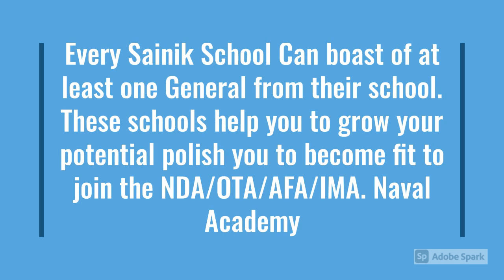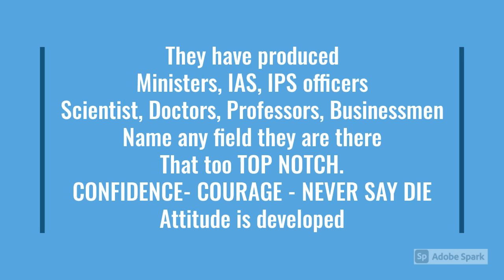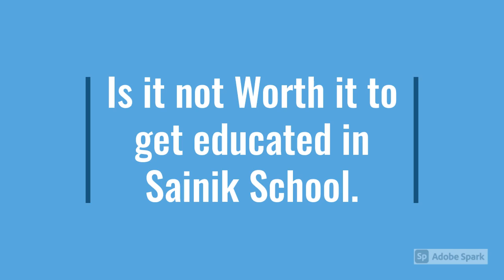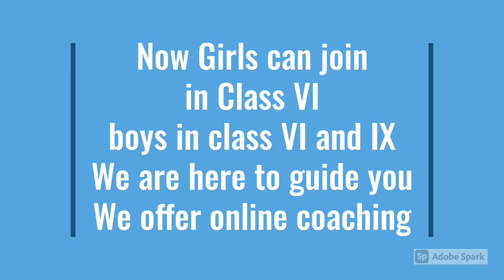Benefits of Getting Educated in a Sainik School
Target Success at Sainik  Written Exam